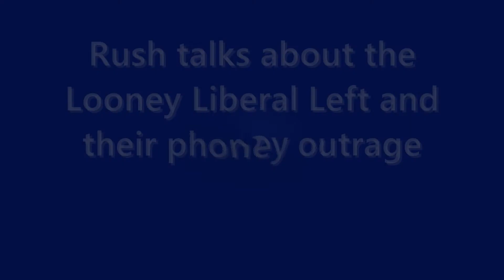Rush Limbaugh and the Pope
Rush Limbaugh talks about what the Looney Left and their attack